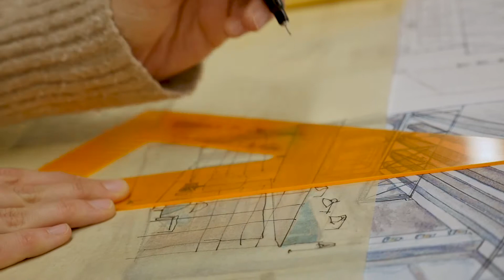Interior Design - O'More College of Architecture, Art & Design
In the heart of Nashville's booming creative community, we produce award-winning students that regularly compete in national competitions and win.